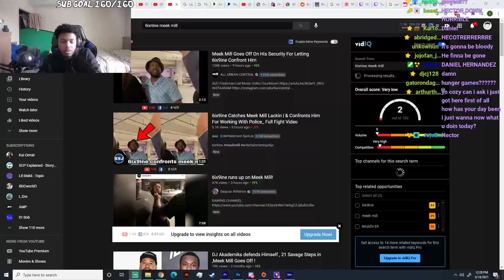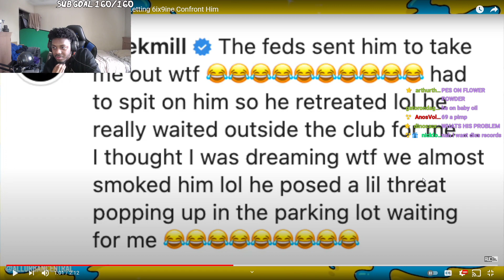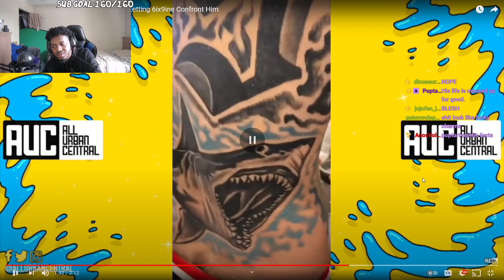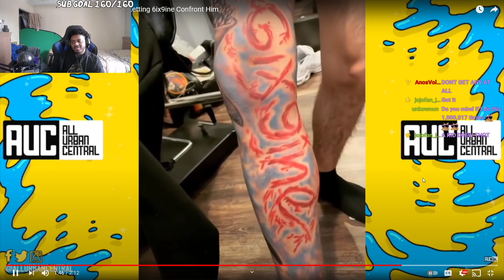6ix9ine RUNS DOWN ON MEEK MILL REACTIONS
SocialClub: @IsiahCozy

$IsiahCozy